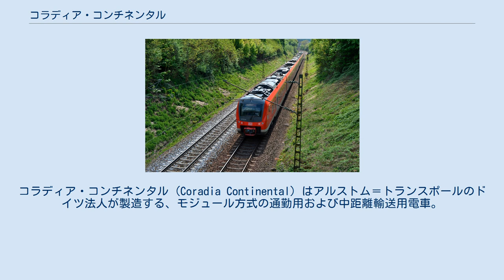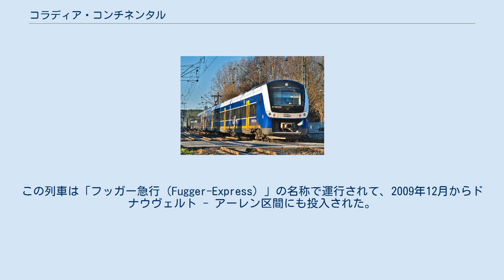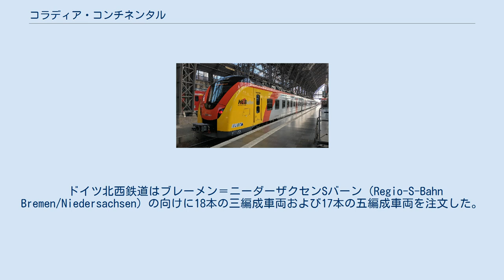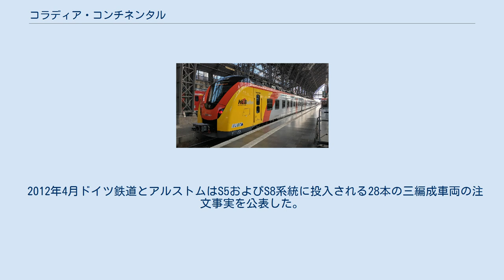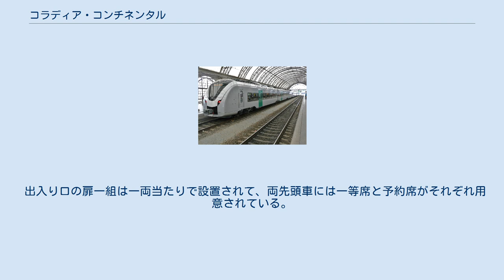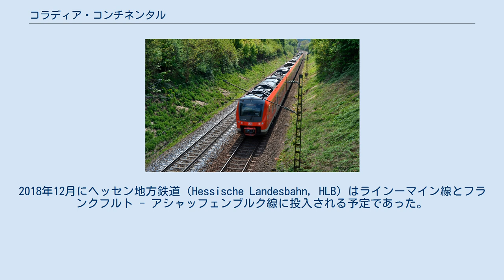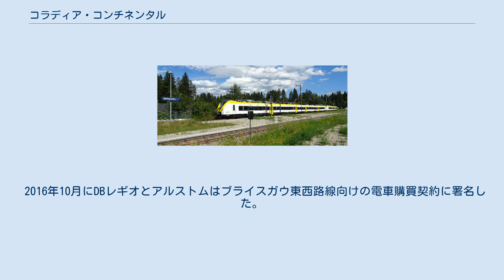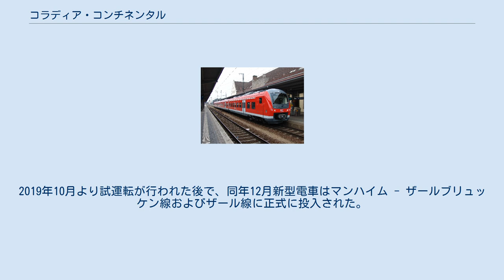コラディア・コンチネンタル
ライン＝ルールSバーン
コラディア・コンチネンタル (Coradia Continental) はアルストム＝トランスポールのドイツ法人が製造する、モジュール方式の通勤用および中距離輸送用電車。
アルストムが展開する鉄道車両ブランドであるコラディアの1つである。
製造社は過去にはアルストム＝リンケー＝ホフマン＝ブシュ (Alstom Linke-Hofmann-Busch、Alstom LHB、所在地はザルツギッター) だった。
 一軸車輪で運行されるコラディアLILEXの基本概念から完全な低床構造と連接台車がある電動車シリーズの開発概念が生成した。
まず北ヨーロッパで気候など地域特性に合うコラデイア・ノルディックのシリーズが開発され、後で中部ヨーロッパで派生形のコラデイア・コンチネンタル電車が導入された。
ノルディック電車と違って、コンチネンタル電車の側壁は直線形であり、それでノルディック電車と区別する。
2009年から2010年までコンチネンタル電車の試験運転がヴェリム鉄道試験線で行われた。
 二等席の室内空間 編成車両は標準モードのフレームから製作されて、駆動制御器は異例的に屋根に装着されている。
両先頭車の長さは二つ (窓9列及び窓10列) ある。
中間客車にはZ形集電装置、コンプレッサー、蓄電池箱が装着されている。
全ての車両には空気調和装置があり、客室内に作動する。
440形の場合両端の車両にモーターの冷却装置が分離されているが、1440形の場合冷却機は主変圧器と一緒に統合されている。
 編成車両の前頭部は衝突時エネルギーを吸収するのができるはずが、440形の場合、編成車両の長さを短くし、制作費を減るために衝突時の衝撃吸収部分 (crumple zone) が設置されていない。
ノルディック電車にある運転席側面出入り口と2番目のPZB用マグネットが抜けている。
アギリス(Agilis)、ドイツ鉄道のアウクスブルク路線、マイン＝フランケン鉄道所属の車両には電動式踏み版 (Trittstufe) が装着される。
扉が開ける前に、踏み版は扉の下から伸びる。
 車両の材料は少なくても95 %ほど再活用可能である。
 2014年の年末年始アウクスブルク所属車両の駆動モーターに深刻な磨耗が発見され、予定より2年早く電動機が交換された。
取り替え部品が不足だったので、2014年11月三つの編成車両が運行から外されねばならなかった2015年2月から全ての車両がモーターの早期交換のため、取り替えが検車場で行われた。
 コラディア・コンチネンタルの長さは様々で、中間客車の数えは三つまでである。
441形の場合、駆動軸があるが、841形の車両は駆動軸を持たない付随車である。
先頭車の長さには二つの種類がある。
 1440形の前頭部はEN 15227規格に従って改良されている。
その先頭車両は440形の長い形式の車両より少し短い。
 ドイツ国内で現在まで注文された電車の運用情報は次の図表に表示されている。
 DBレギオは2006年の夏よりアルステム社にコラディア・コンチネンタルをアウクスブルク、ヴュルツブルク、ニュルンベルク、ミュンヘン - パッサウ路線の投入目的で注文した。
37本の四編成車両が2008年12月にミュンヘン - アウクスブルク線、アウクスブルク - ウルム線およびアウクスブルク - ネルトリンゲン線、ドナウヴェルト - トロイヒトリンゲン線に投入される予定であった。
この列車は「フッガー急行（Fugger-Express）」の名称で運行されて、2009年12月からドナウヴェルト - アーレン区間にも投入された。
2008年8月440形電車は一般に公開されたが、深刻な技術的問題のため、10月まで連邦鉄道庁により440形電車の運行がまだ承認されなかった。
 2009年6月の定期時刻表変更の時に、電車の全量投入と併結機能の完備が計画された。
しかし車両の数えが不足で、アウクスブルク中央駅の併結の場合ソフトウェアが不能となった。
半年後フッガー急行路線に440形がほとんど投入されて、アウクスブルク中央駅で車両の分割併合が可能となった。
 四編成車両の長さは約70 mで、216席の座席と28席の折り畳み座席が車内で配置されている。
出入り口の正面高さは600 mmで、2011年の初めに出入り口の踏み板が追加設置された。
 ドイツ鉄道の二番目の注文はヴュルツブルク中心の路線網を運用するために26本...